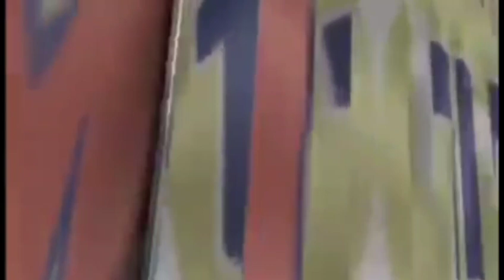Vicky bon bagay Gate jwet la Blondedy se yon fanm ki dejwe Moun li Tony pat dwe Al fe muzik a fi sa